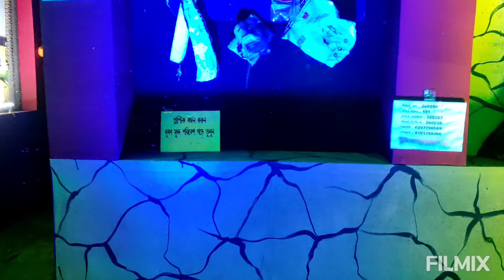Amta kali puja/Gagan sakti sangha/গগন শক্তি সংঘ/ kalipuja 2021/Amta/আমতা/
আমতা গগন শক্তি সংঘের কালীপুজো
2021 kalipuja